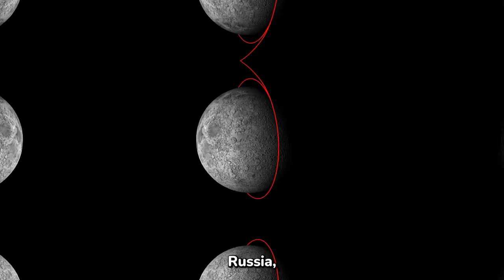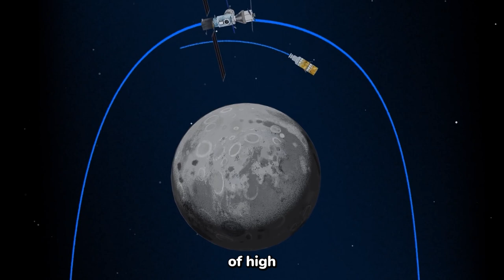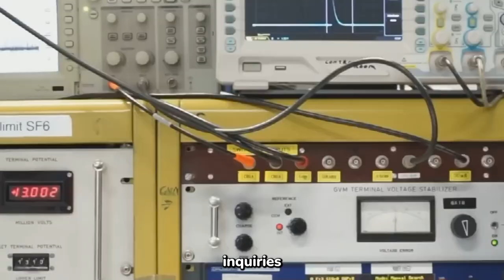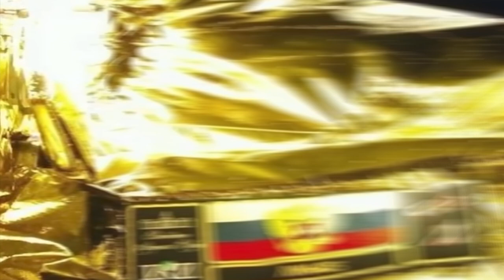Russian Spacecraft CRASHED Into Moon? (Full Space Documentary)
Embark on a captivating journey into the realm of space exploration with our full space documentary, as we delve into the incredible story behind the Russian spacecraft Luna-25 and its dramatic encounter with the Moon's surface. This immersive documentary takes you behind the scenes of one of the most ambitious space missions of our time, revealing the triumphs and challenges that come hand in hand with humanity's pursuit of the cosmos.

In the midst of a new space race, where nations vie to make their mark on the celestial stage, the Russian spacecraft Luna-25 embarked on a daring journey to explore the Moon's enigmatic surface. Equipped with cutting-edge technology and propelled by the dreams of scientific discovery, this mission aimed to unlock secrets hidden within the Moon's dusty plains.

Join us as we follow Luna-25's tumultuous voyage, from its meticulously planned launch to its nail-biting descent onto the lunar landscape. As the spacecraft approached its destination, unforeseen challenges tested the ingenuity of the Russian space team, and tensions ran high both within the scientific community and on the global political stage.

The documentary unveils the complex interplay between space exploration and politics, shedding light on the delicate balance between national pride, international cooperation, and the shared goal of unraveling the mysteries of the universe. As Luna-25 neared its touchdown, the world held its breath, eager to witness history in the making.

However, as we now know, the mission did not go as planned. Luna-25's encounter with the Moon's surface took an unexpected turn, resulting in a crash that echoed through the annals of space exploration. This unforeseen event sent shockwaves throughout the global scientific and political communities, sparking debates about risk-taking, the cost of progress, and the unwavering determination that fuels our quest to reach the stars.

Through expert interviews, exclusive footage, and insightful analysis, our documentary provides a comprehensive look at the Luna-25 mission's objectives, challenges, and the lasting impact of its dramatic conclusion. Join us as we explore the far-reaching implications of this mission, both in terms of technological advancements and the evolving dynamics of space politics.